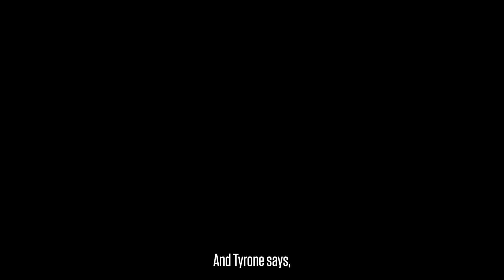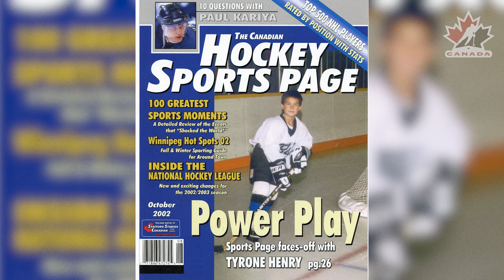From Ottawa to Para Worlds, follow the journey of Tyrone Henry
After a life-changing car accident, para hockey reignited Tyrone Henry’s love of the sport, gave him goals to work towards and provided him with a new purpose in life. Now the veteran defenceman is a leader with Canada’s National Para Hockey Team and chasing another gold at the World Para Hockey Championship in Moose Jaw, Sask.

We know you love hockey as much as we do, which is why we created the Hockey Canada Insider—an exclusive newsletter for fans of our game all over the world. Sign up at HockeyCanada.ca/Insider!